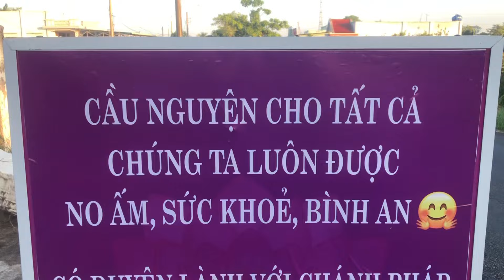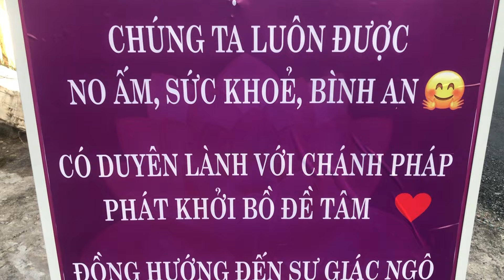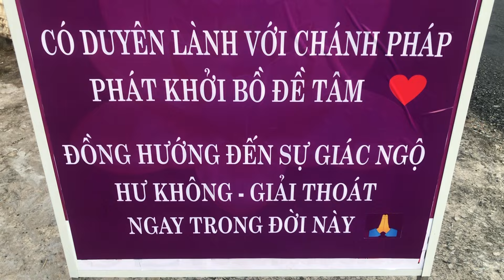TT Chân Như Phát Món Chay & Gạo Cho Bà Con Vào Rằm Mỗi Tháng 🥰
❀ Mong muốn thật nhiều gia đình có những bữa ăn NGON & LÀNH như tụi mình nha.◠‿◠ ♡

Thành Kính Tri Ân Những Gì Chúng Con Được Thọ Nhận. ♥ ‿ ♥

 THEO DÕI TỤI MÌNH QUA CÁC KÊNH SAU NHA

 ✪ THỰC - THỂ - CHÂN NHƯ ✪

 / nhu.chan.5494

➥FANPAGE  :

 / thuc.the.cha.  .

         ♡ YÊU THƯƠNG TRÂN QUÝ